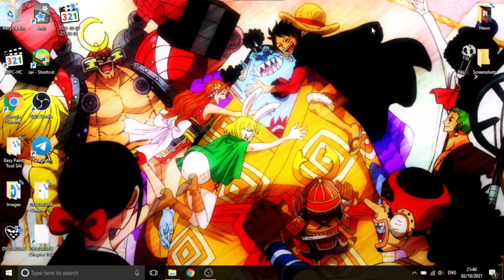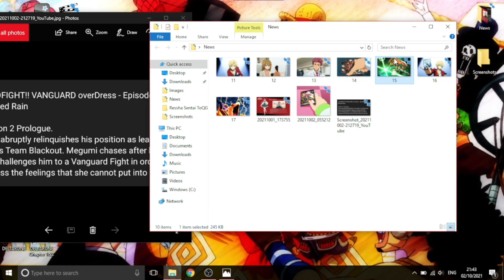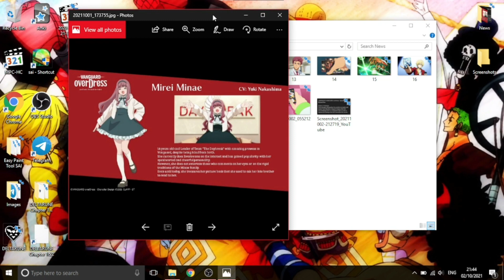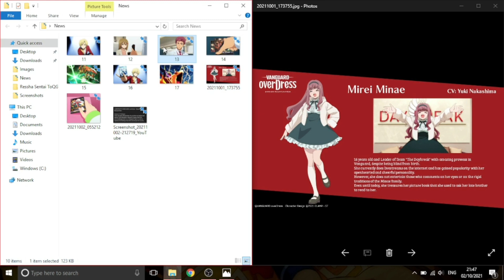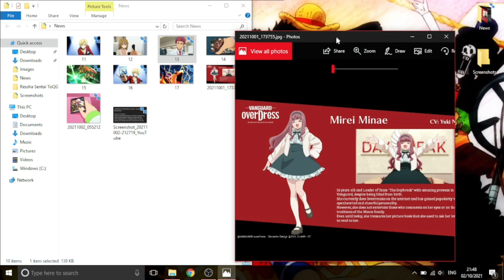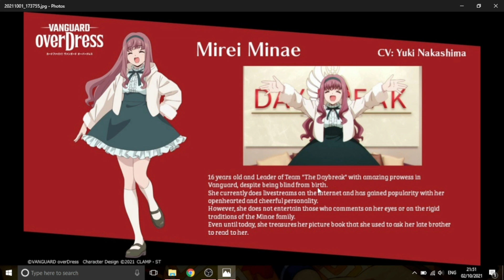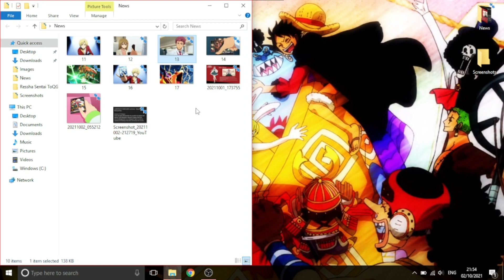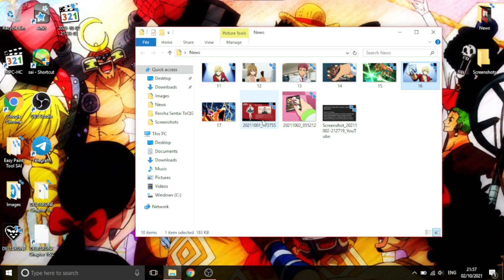Who is Mirei Minae? - Cardfight Vanguard overDress Theory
Vanguard overDress season 2 starts Oct 4th. 8:30am PDT/ 3:30pm UTC

The second season of Cardfight Vanguard overDress airs very soon, so let's talk about the most mysterious character. We know almost nothing about Mirei, despite how important of a character she seems to be. Let's discuss this and more info regarding season two!